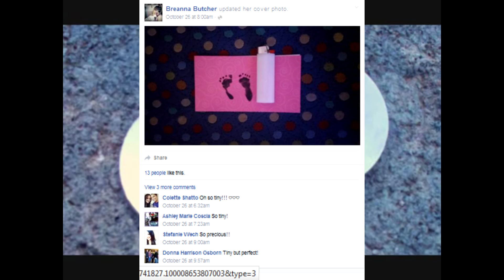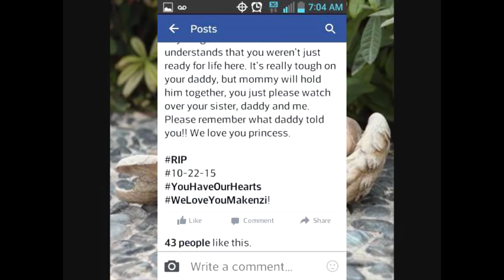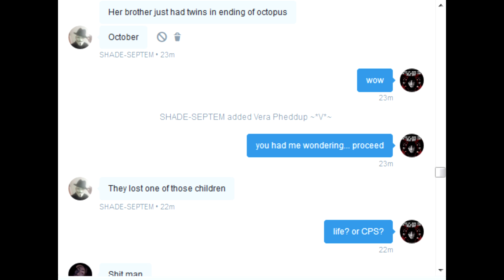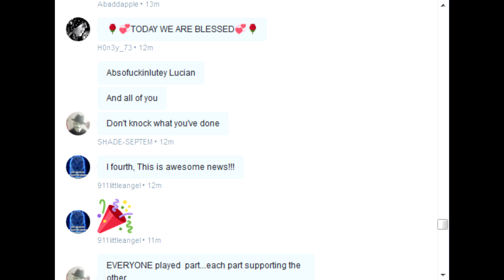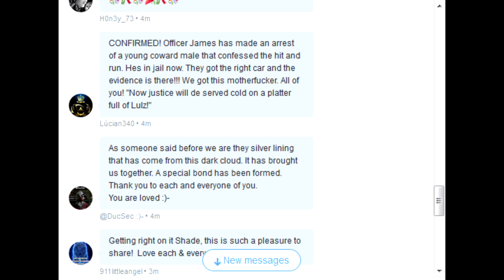Anonymous DucSec News OpMakenzi 1 OpKayla 2